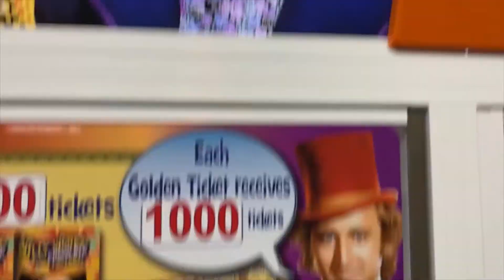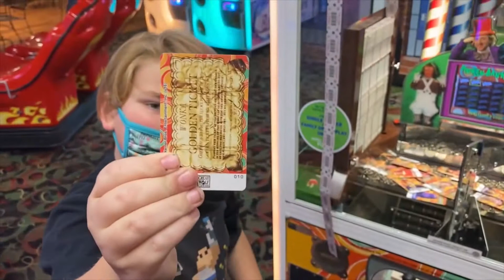Willy Wonka Coin Pusher: Easy Golden Ticket Win!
Dad & Parker win an easy Golden Ticket from the Willy Wonka coin pusher at Great Wolf Lodge.